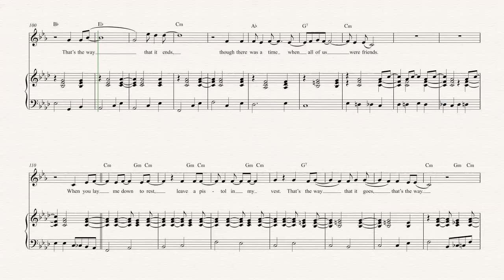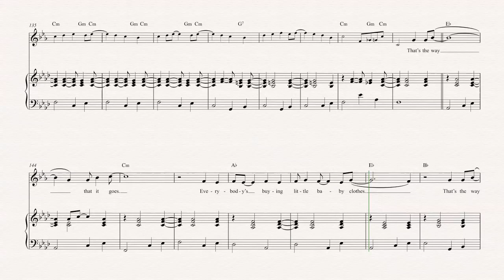Horn - The Way It Goes - Gillian Welch - Sheet Music, Chords, & Vocals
Horn sheet music, chords, and vocals of The Way It Goes - Gillian Welch

Learn to play The Way It Goes Music and play along!